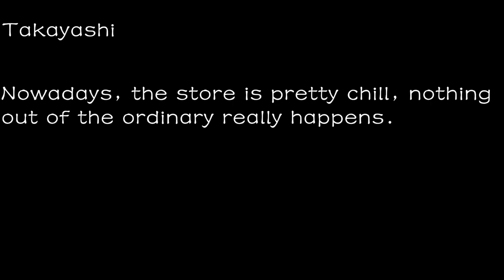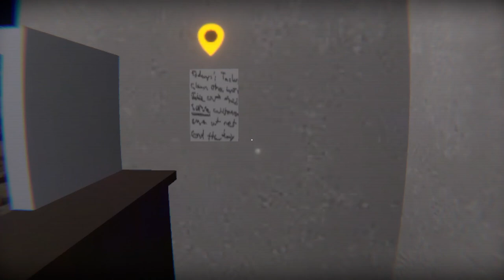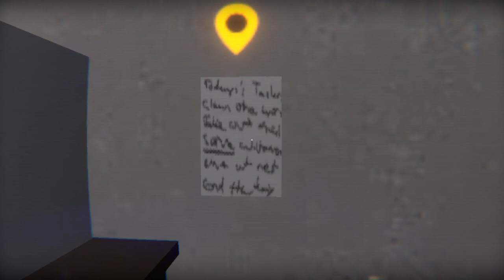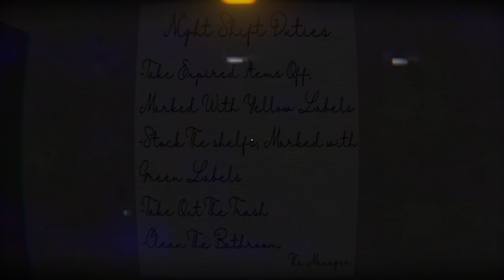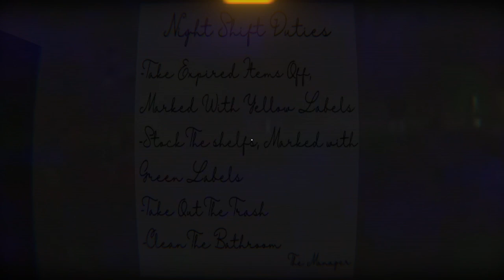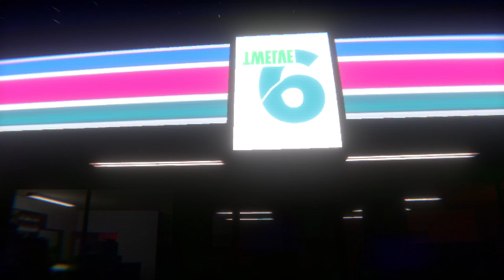Yokai Shop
I struggled with this one. I broke the game.

Denied an ending, no closure...

I tried tho, right? I did good, yah?

Headpats go here?